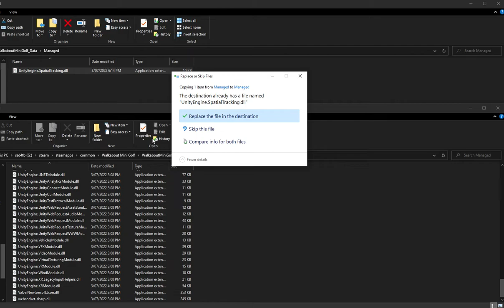Walkabout Mini Golf View Orientation 180 rotation FIX for Steam headsets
I made a patch to solve the 180 degree view flip bug on steam headsets.

this video will show you how to make the file yourself for other games: